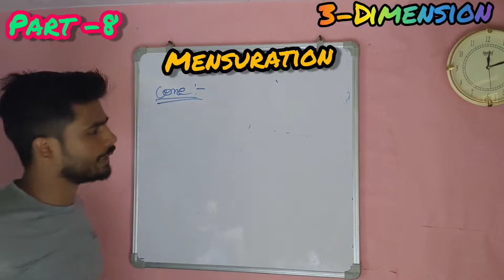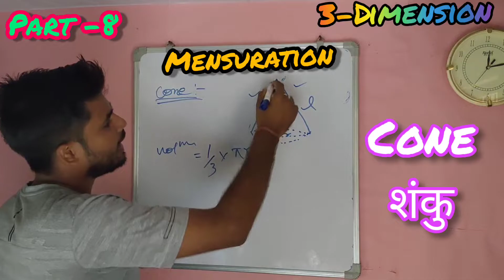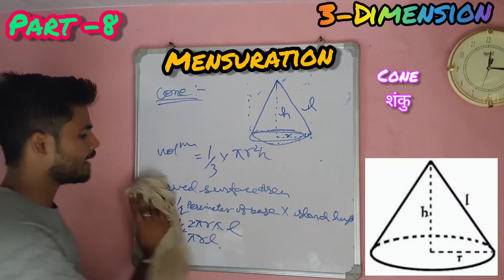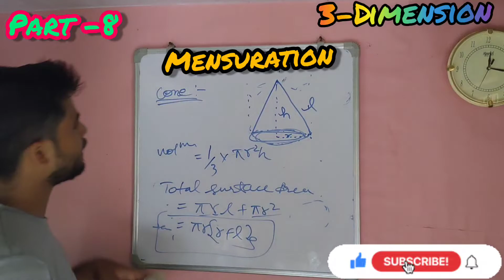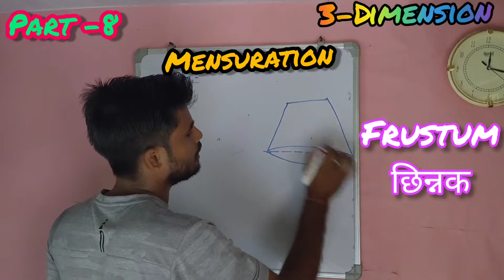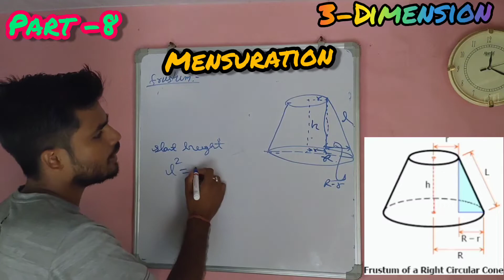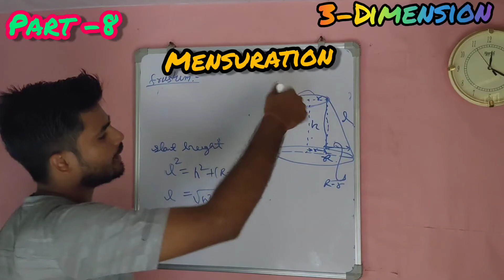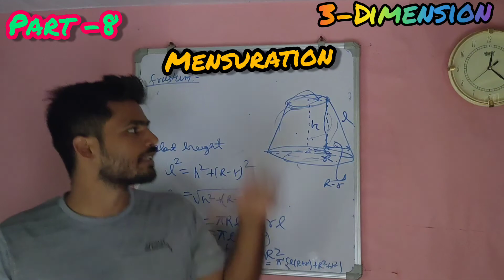part -8 | mensuration | cone |frustum